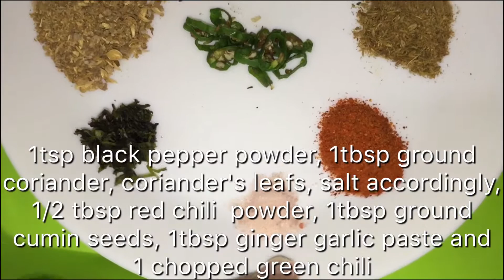Cart Style Chicken with Rice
In this video learn how to make cart style chicken with rice in easy way at your home with the same taste. Give your taste buds a treat this weekend and enjoy the Recipe.
Do share it with your family and friends.